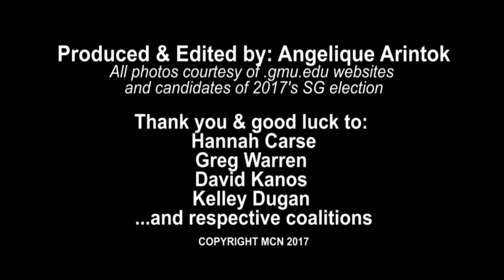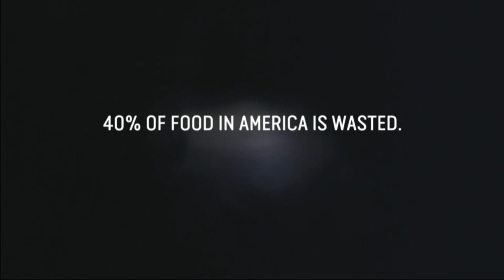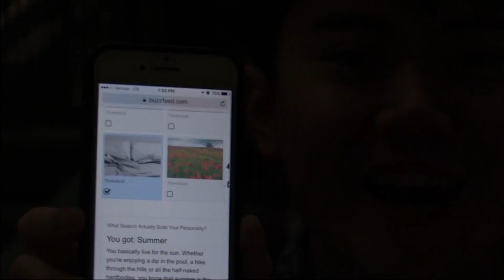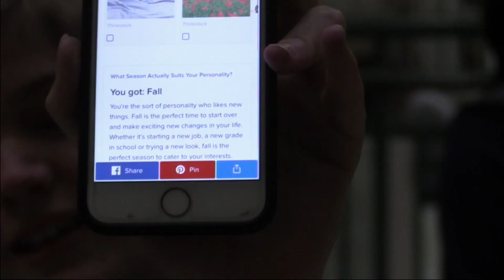MCNews Live Broadcast - 29 March 2017